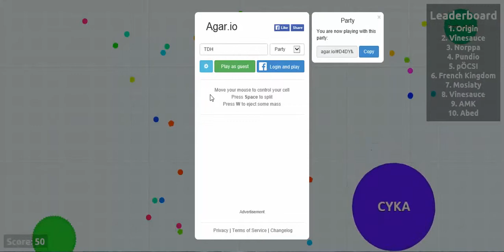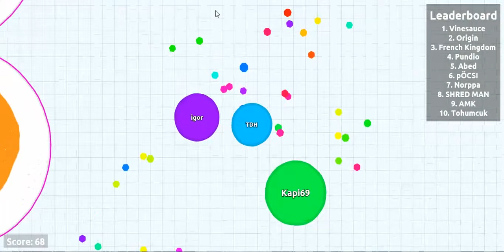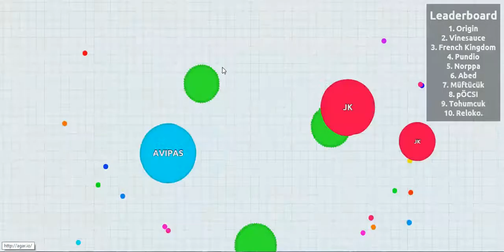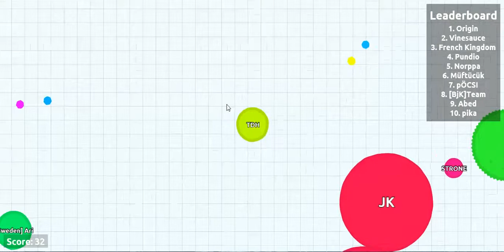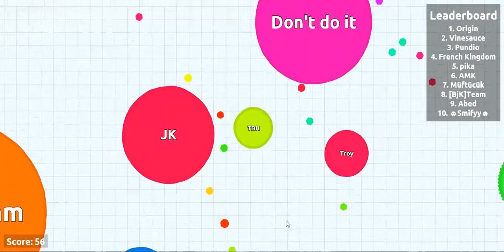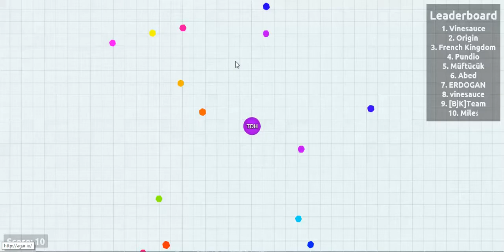Challenge 8 - Agar.io Challenge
I hope you enjoy this crazy challenge!